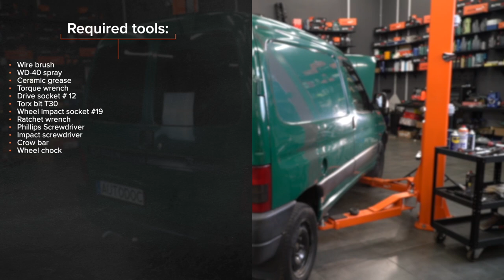Hvordan bytte bak bremsetrommel der på CITROËN BERLINGO M [AUTODOC-VIDEOLEKSJONER]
Hvordan bytte bak bremsetrommel CITROËN BERLINGO 1 (M49) 1.9 Van 1996–2003 [AUTODOC-VIDEOLEKSJONER]

Bremsetrommel til kjøretøyet CITROËN Xsara Kombi (N2) (Baujahr 10.1997–08.2005) / CITROËN ZX Schrägheck (N2) (Baujahr 07.1992–10.1997) / PEUGEOT Partner I Kastenwagen (Baujahr 04.1996–12.2015) bør som regel erstattes i én og samme prosedyre. Det er imidlertid noen små forskjeller, på grunn av spesifikke egenskaper ved kjøretøyets design.

0:00 — CITROËN BERLINGO M – Bremsetrommel: trinn-for-trinn veiledning for utskifting
0:11 — Jekk opp bilen
0:30 — Skru løs festene til trommelbremsen
1:36 — Fjern trommelbremsen
2:24 — Installer en bremsetrommel
2:51 — Behandle overflaten hvor hjulfelgen kommer i kontakt med bremsetrommelen med et egnet middel
3:06 — Senk bilen og stram hjulboltene, arbeid på kryss